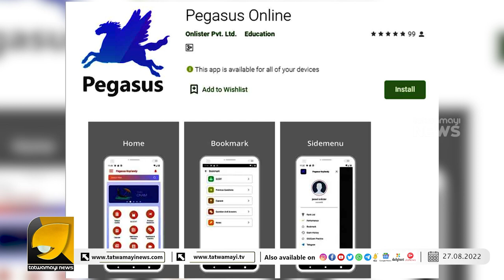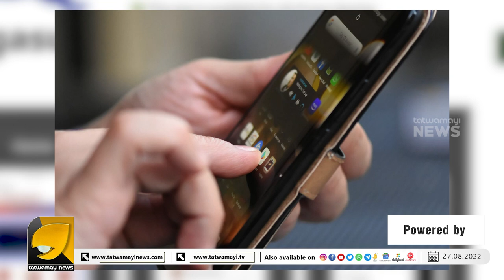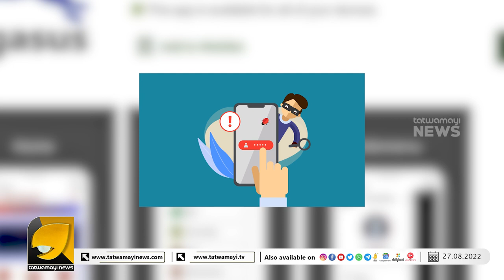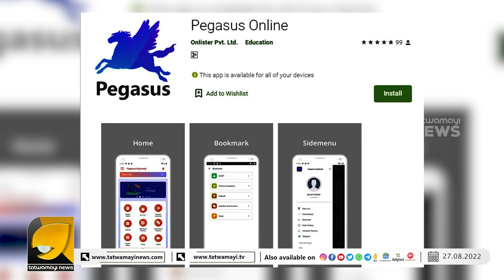പെഗാസിസ്‌ വിവാദം വെടി തീർന്നു കൈയിൽ ഇനി ആയുധമില്ലാതെ ബിജെപി വിരുദ്ധർ | PEGASUS